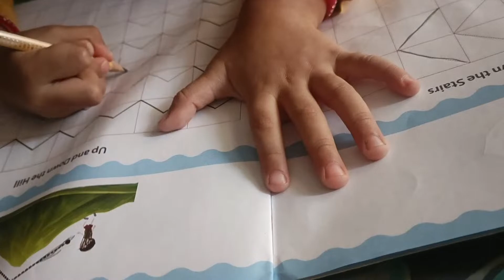Daily Vlog || Aariah not keeping well || Cooking Vlog 📸|| Masala Dosa Recipe || Fried Idli recipe 😋😋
Hello 👋 all. today's video 📸 is about my daily life. just another day of my life as a mother or wife. will be sharing cooking video📸. masala dosa recipe,fried Idli.
aariah isn't keeping well ...so pampering her and making her feel comfortable being mother ...